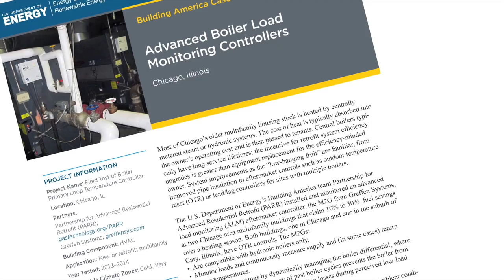Greffen Systems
At GREFFEN they know how to apply proven energy savings technologies.

GREFFEN Systems, Incorporated provides energy efficient technology solutions that are proven to reduce both energy consumption and carbon emissions by up to 25 percent. GREFFEN which stands for “Green Efficient Energy” Systems, provides cost effective solutions to commercial and industrial customers and offers typical return on investment in less than 2 years.

GREFFEN markets intelligent control systems for commercial heating systems based upon proven and field tested technology. GREFFEN’s product suite includes a microprocessor based solution that can be retrofitted to commercial and industrial boilers that use gas and/or oil to heat space and water. Over 4000 European locations have been installed, including the Royal Bank of Scotland, Ford Motor Company, Deutsche Bank, Britain’s National Health Service, Lloyds TSB, Bank of England, KPMG Europe, McDonalds, Kentucky Fried Chicken and Starbucks.

GREFFEN’s boiler technology is not a time delay system. The solution differentiates between building load calls and standing loss (or false) calls. It matches the firing rate to the actual load on the system and improves the effectiveness of every boiler cycle. Boiler firing frequency will typically be reduced by up to 50%, which will significantly reduce the thermal shock on the system and extend the useful life of the boiler. Single or two stage, gas or oil fired boilers, regardless of size, can benefit from GREFFEN’s boiler solutions.

Energy costs and carbon emissions continue to increase, placing additional pressures on organizations to reduce their energy consumption and carbon footprint. However, finding proven, cost effective technology can be challenging. Today’s customers want “Green” suppliers. Solar and wind-turbine based solutions don’t begin to match the payback of GREFFEN’s ROI of under 2 years. The volatility of energy prices and the benefits of being environmentally conscious have become a top priority of every business. Incorporating GREFFEN’s technology into your business strategy will deliver significant savings from day one.